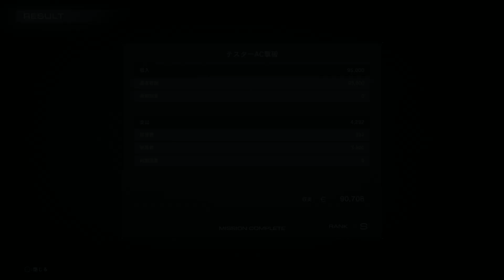【AC6】トーマスMODでミッションリプレイ 約20分 / 移設型砲台～壁越えまで【Sランク】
トーマスMODでミッションリプレイ 約20分

0:00 移設型砲台破壊
2:49 グリッド135掃討
4:34 輸送ヘリ破壊
6:30 テスターAC撃破
7:33 多重ダム襲撃
10:47 武装採掘艦破壊
16:24 壁越え